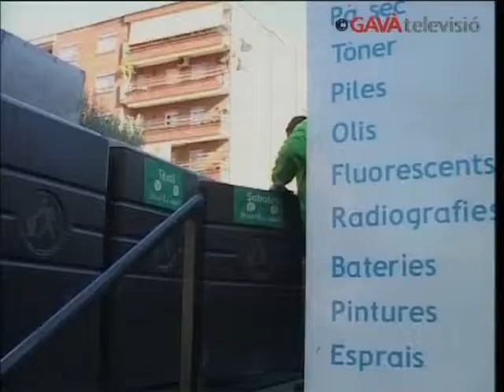GTV Notícies 11/01/11 - Deixalleria mòbil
Per aquests mateixos carrers i altres de la ciutat passa setmanalment un camió que fa un servei que té una molt bona acollida per part dels gavanencs i gavanenques. Parlem de la deixalleria mòbil, que recorre els diferents barris perquè els ciutadans puguin llançar aquí residus que no es poden deixar als contenidors habituals per ser altament contaminants.  L'oli de cuina n'és un exemple, un líquid que no hem d'abocar mai a l'aigüera. Com aquest, a casa generem moltes deixalles que no podem llençar al contenidor del rebuig.